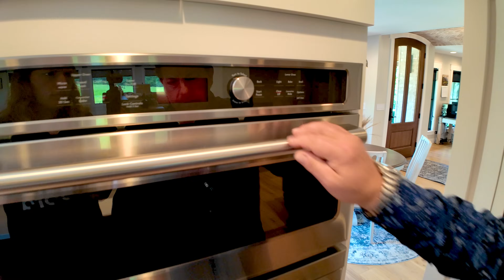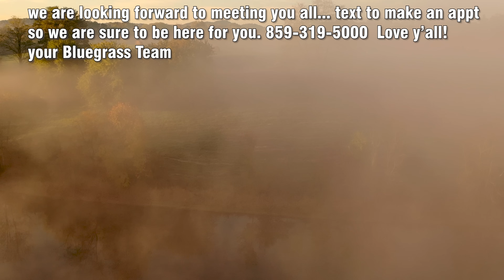Touring a Motorcoach MILLIONAIRE Mansion $1.35M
- be first to see new properties BEFORE they hit the real estate market.  PRIVACY!
Live life - Live a luxurious life here…
This is a 1.35M mansion on 25 acres - quite possibly one of the nicest Lifestyle Property / Bluegrass Farms I’ve ever shown you.  I am so excited to share this with you.  This is what 1.35M will get you in central Kentucky.  Call or text Ken Bluegrass Team EXP Realty. POF letter required.

25 magnificent acres, 1,800’ paved driveway, pond.  Custom patio with wood fired pizza oven, firepit, seating area with outdoor TV.

4,100± sf - fully renovated - and done well. The LR with Stone fireplace and bar is 800± sf alone… Monogram appliances, Ice machine, wine chiller in bar, patio alone has 50k invested - this is an entertaining house!

4 or 5 bed,  2.5 bath, primary suite is separate and private - with fingerprint-to-get-in handle-set.  Dual vanity, walk in shower, soaking tub.  They used a counter designer for all the stone that is used in the house.

2 bay oversized garage, 680±sf of basement for access to all utilities.  Super high efficiency everything - $175/mo power bill.

4 full Tours:
00:00 - Intro
01:24 - Drive up
05:30 - House Tour
09:50 - Bar and Kitchen area
19:00 - Primary Bedroom wing
23:45 - go upstairs
26:20 - go to the basement
27:38 - the secrets - I share the secrets
29:53 - the patio and wood fired pizza oven
33:34 - Aerials - Land Tour with Aerials
35:30 - don’t forget the Bloppers!

Historian Edmund S. Morgan noted: "Ownership of property gave not only economic independence but also political independence to the average American".

The Library of Congress observed: "Between 1747 and 1799 George Washington surveyed over two hundred tracts of land and held title to more than 65,000 acres in 37 different locations." Land was the future.

"Land is the most permanent estate and the most likely to increase in value," wrote a youthful George Washington.

WANT TO SEND SOMETHING to Review?:
Brad Simmons
460 S 4th St

--- Also, if you enjoy this video, will you like this video and leave us a comment?  Thanks!

Millionaire,
Millionaire lifestyle,
motorcoach,
flipping homes,
renovation,
flip house,
Brad Simmons,
Brad Simmons Kentucky,
best homes in the world,
luxury home tour,
mansion tour,
modern house tour,
most expensive homes,
Expensive houses for sale,
remodeled,
homes to flip,
motorcoaches,
thor motorcoaches,
newell coach,
liberty coach,
lifestyle property,
newmar class a,
fix and flip houses,
prevost,
Thor motor coach company,
Rv,
Lifestyle property,
acres for sale Kentucky,
as nice or nicer than any hill country ranch sale.